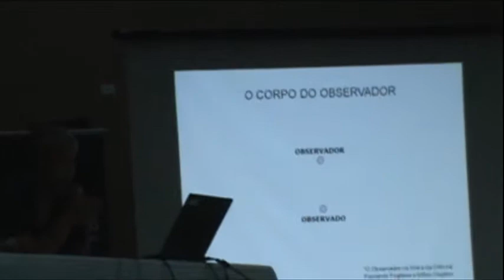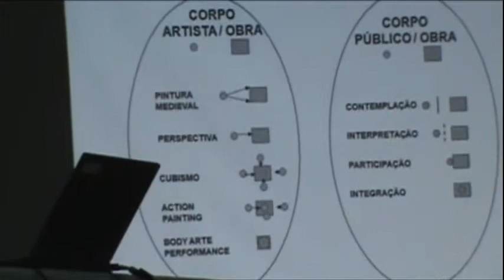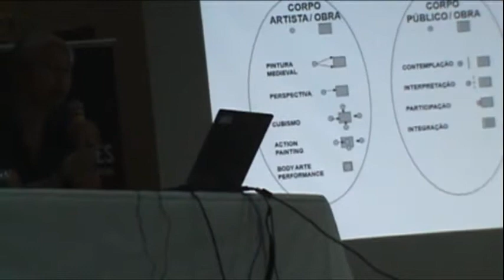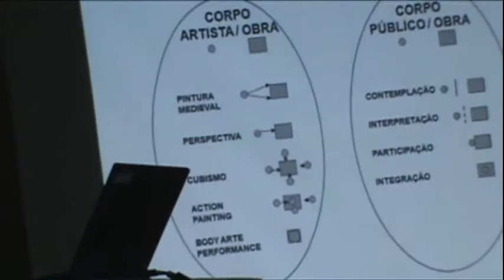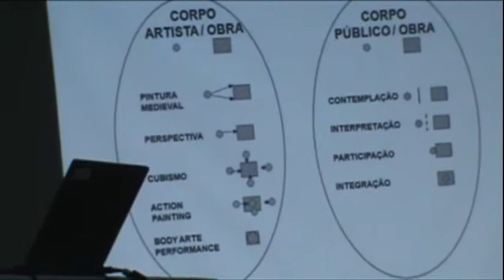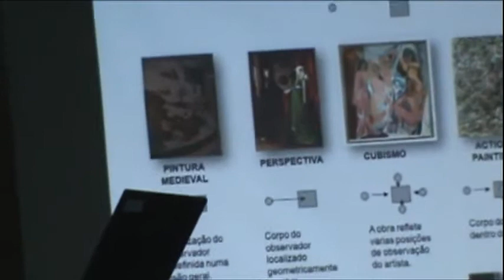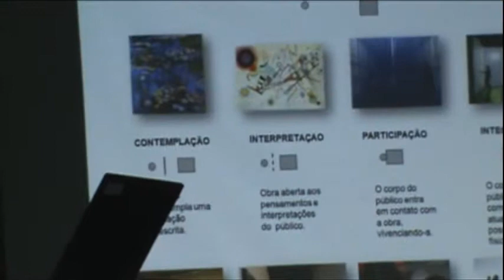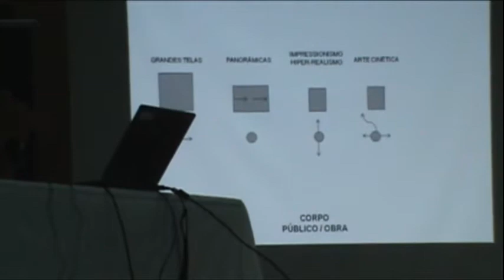DIMENSÃO DA CULTURA, primeiro dia parte 4